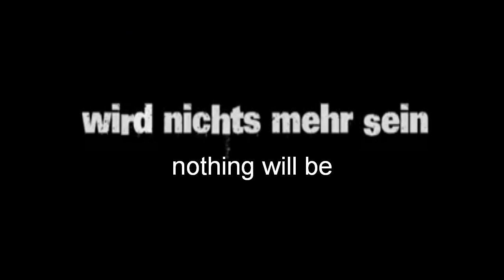Viewer 3.0 Trailer - Second Life (english version)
2010 by L.C. Production